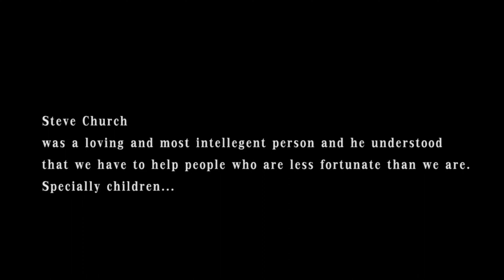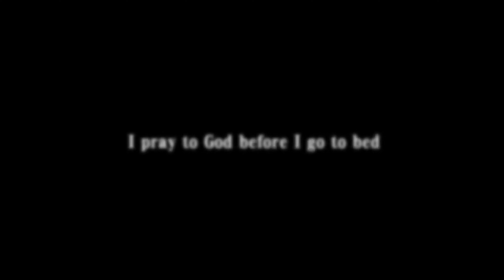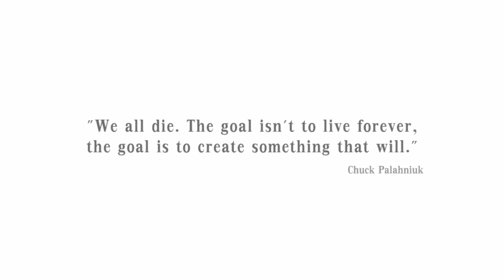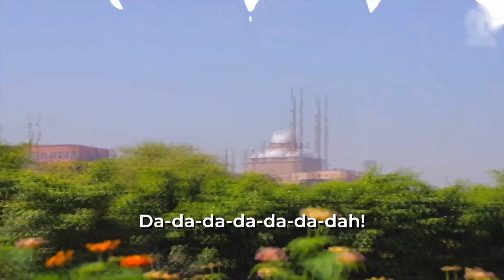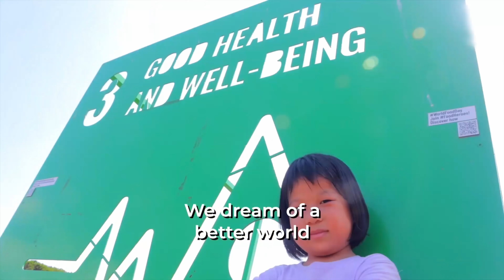GOODWILL FOR THE ORPHANS OF LATVIA! (2023 WORLD FAMINE)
We have created a System and are looking for Good People like You, to Help Us, Feed all the Children in the World, so No Child goes to sleep hungry again!

Due to the upcoming Famine, there is Estimated to be about 1 Billion people in the World that will die, due to Starvation by 2025. Most of those are Orphans located in 3rd World Countries.

We are looking to Sponsor as many Orphans as We can Worldwide. We have created a System where Likeminded people can come Together for a One-Time costs of Only $50. This System pays up to $100,000 a year as supplemental income Worldwide.

If you own a Business now or have been Blessed to be able to Donate more. Our Goal is $1 Million!

We are looking to visit over 35 Orphanages on Our First Trip to Uganda, Africa. There are thousands of Orphans living on 1 meal, every 2 days on average. This is usually just Rice and Beans.

At MATT55.COM, We will Help Teach the Children to Grow Their Own Food! This also includes the Community you live in right now.

We are looking for 50 People to go with Us, to Help Build a System for each Orphanage. We will Educate the Children to Plant Gardens and Raise Chickens, for Eggs and Meat.

Check out the Video Now, which fully explains everything, We are about to do. MATT55.COM